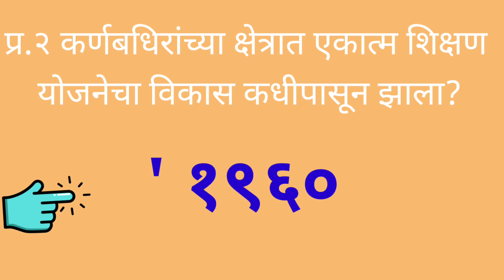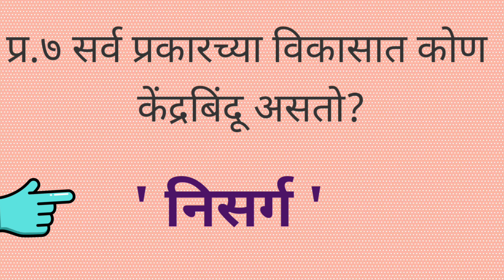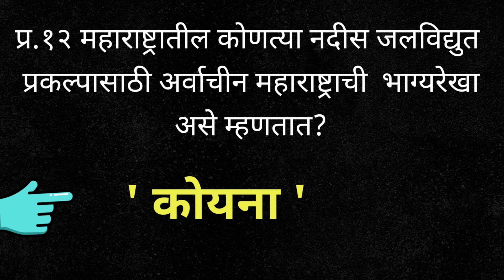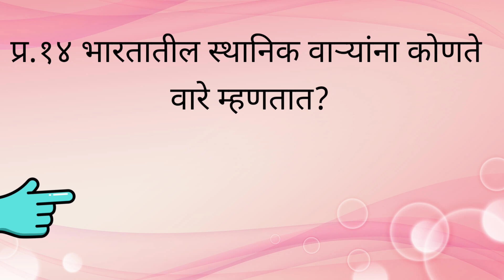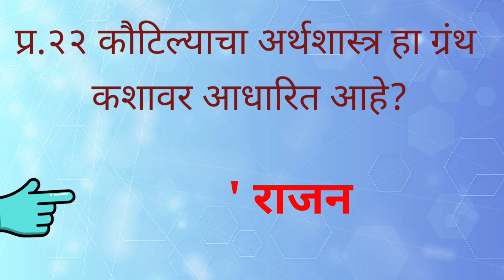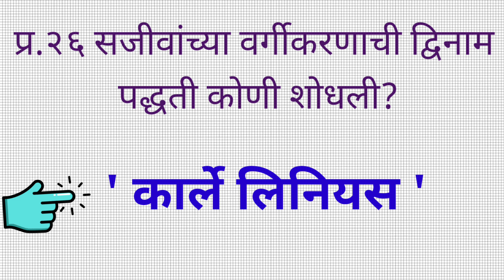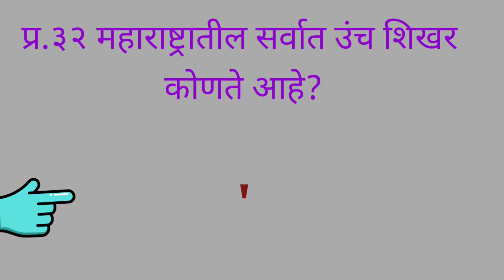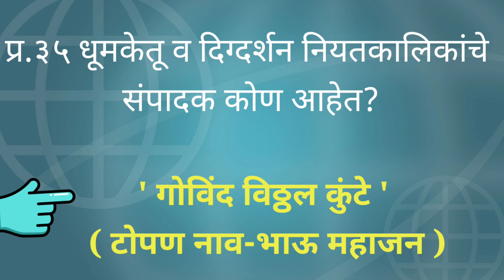GK||सामान्यज्ञान||महत्वाचे २०प्रश्न||CET||PSI||STI||ASO||CLERK TYPIST|| SCHOLARSHIP||LIC||HEALTHEXAM